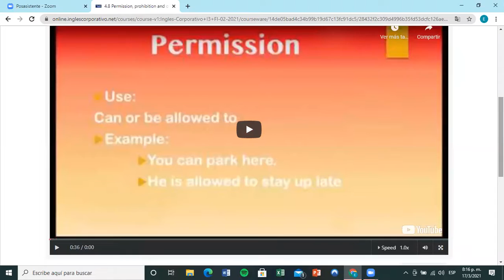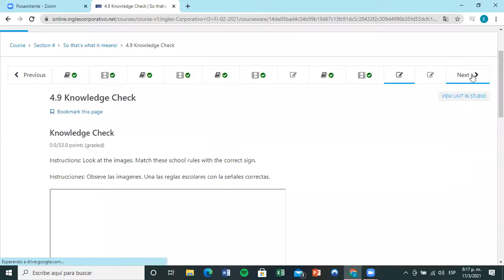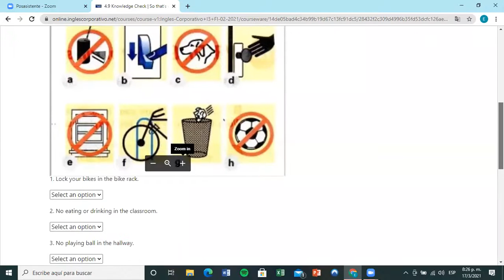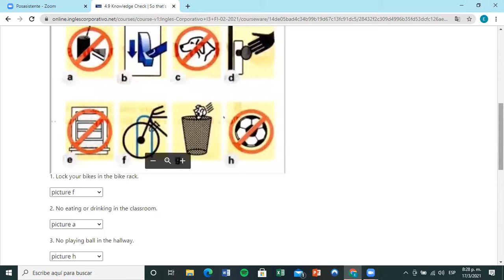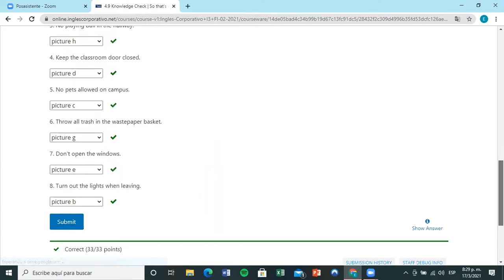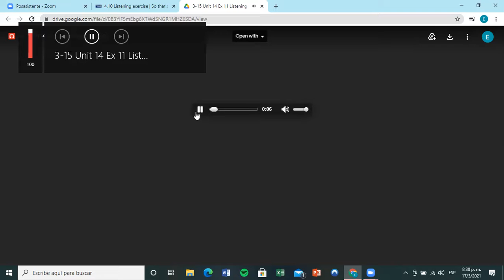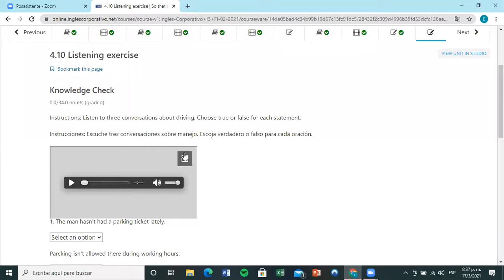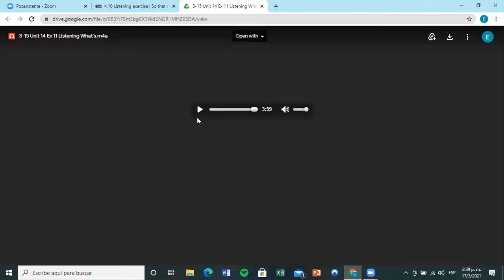Ingles Corporativo- Day 11 Speaking Practice